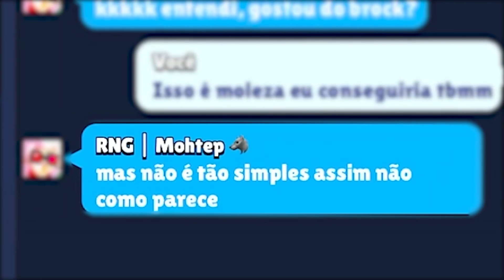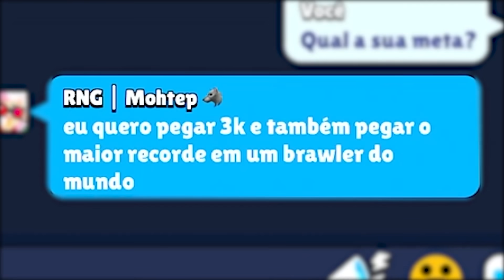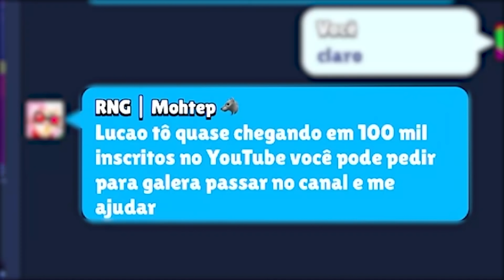BROCK COM 2718 TROFÉUS... Brawl Stars